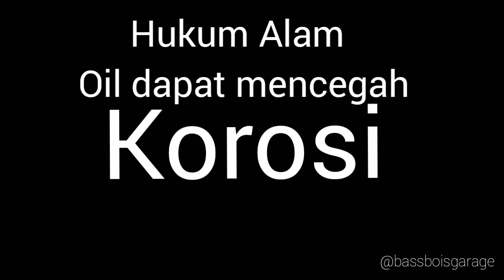bassboisgaragetips TIPS GITARIST DAN BASSIST UNTUK MASA DEPAN ALATMU GES